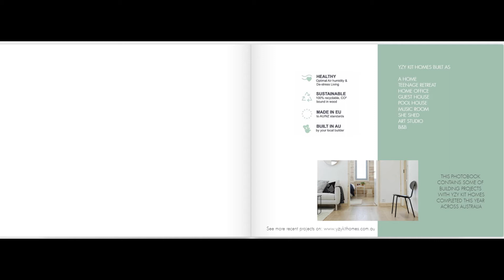Featured Projects 2019 | Scandi Cabins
This video features projects of Scandi Cabins built in 2019.

Please find more interesting projects completed with Scandi Cabins on our